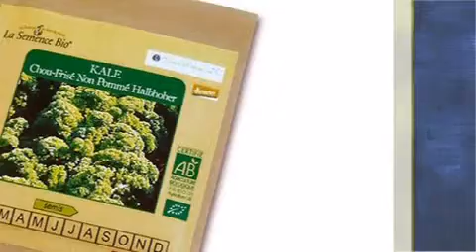Graines de Kale - chou frisé non pommé Halbhoher - vivre-mieux.com